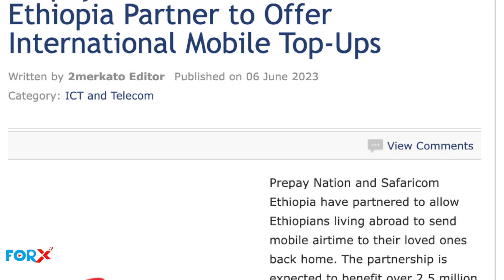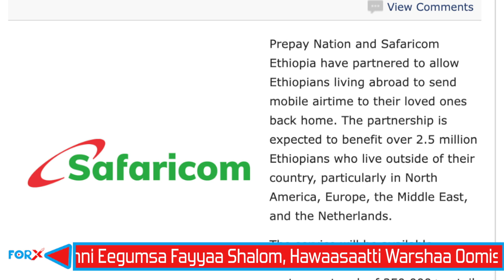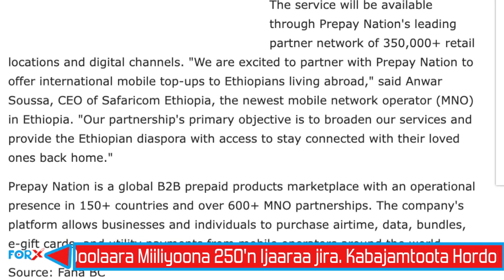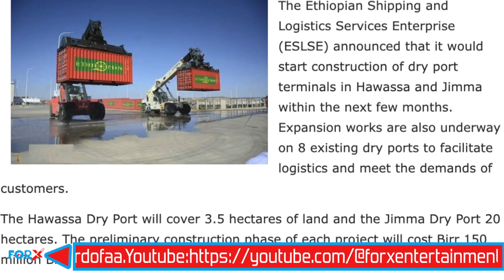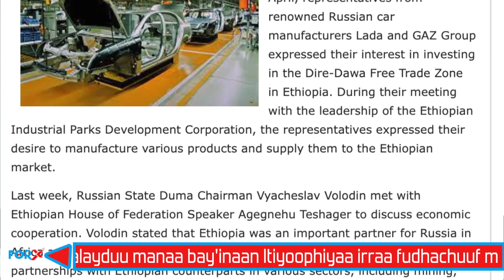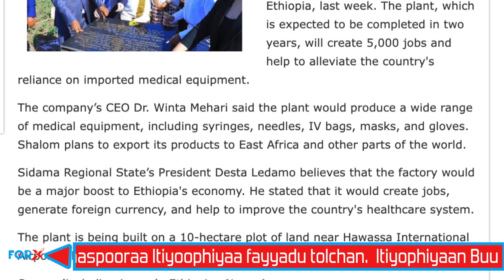ForX Entertainment Media. ODUU BUSINESS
ForX Entertainment Media. ODUU BUSINESS. Biyyi Kuweet Hojjattoota Itoophiyaa irraa fudhachuufi.